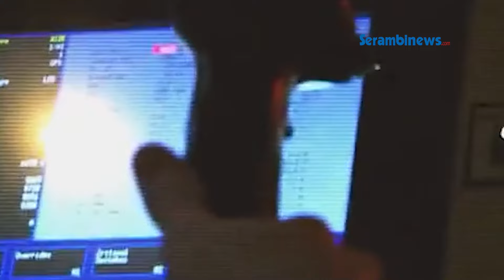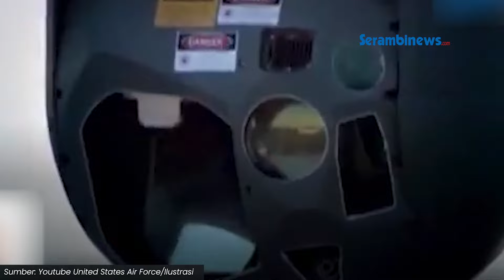Pesawat Intelijen Militer AS Ditembak Jatuh di Atas Wilayah Arab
SERAMBINEWS.COM- Pasukan Houthi Yaman sukses menembak jatuh pesawat Nirawak MQ-9 Reaper milik AS di wilayah Arab. Jatuhnya pesawa militer AS ini adalah serangan kedua hanya dalam kurun 62 jam.

Pasukan Houthi Yaman menegaskan bahwa MQ-9 Reaper AS jatuh di atas provinsi Saada Yaman. Houthi menegaskan bahwa serangan ini dilakukan karena MQ-9 Reaper ini sudah menganggu perdagangan pelayaran melalui Selat Bab Al-Mandeb.

Juru Bicara militer kelompok Houthi Yaman, Yahya Saree juga menegaskan bahwa dalam serangan tersebut MQ-9 Ditembak jatuh oleh pertahanan udara di atas Marib. Dengan serangan tersebut, total sebanyak delapan pesawat MQ-9 Reaper telah ditembak jatuh oleh Houthi Yaman.

MQ-9 Reaper sendiri sudah terbang sejak bertahun-tahun lalu dan melakukan pengintaian atas upaya dari intelijen AS di Yaman.

Dalam ketegasannya, Saree juga menuturkan bahwa nanti seluruh drone atau pesawat musuh yang terbang di langit Yaman dan wilayah Arab akan langsung diserang tanpa ampun. (*)